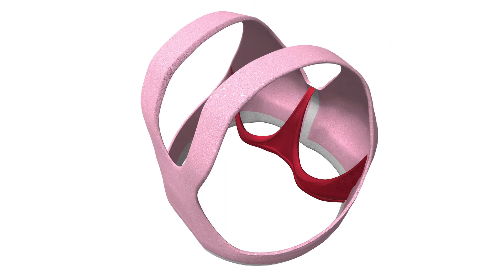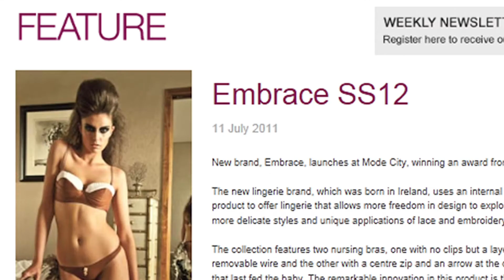EMBRACE LINGERIE FROM IRELAND